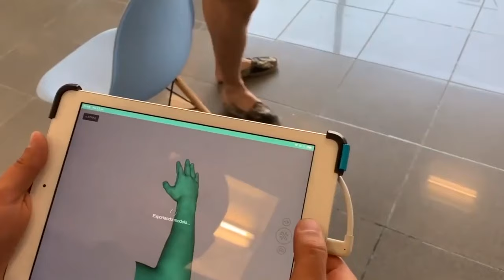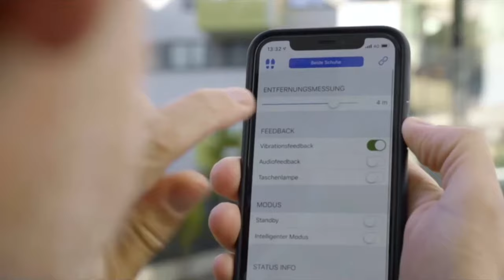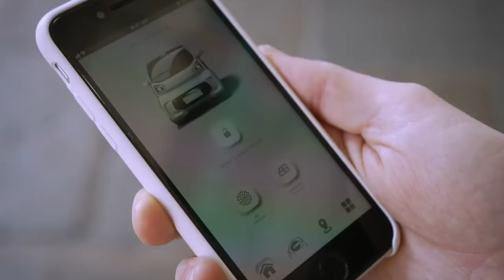Crazy Vehicle Concepts that Will BLOW Your Mind! (New 2023)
Inventions Of The Future That Will Soon Be Available To Everyone

XKELET PRODUCT
Rega
Sunswift 7
TST-14J BonusJet
Bridgestone Air Free Tires
XEV YOYO
Capra Robotics
Tec-Innovation InnoMake
ELONROAD
Micro hovercraft
Skyline Robotics
Overture

We're so glad you've found us and are checking out our content. Our channel is dedicated to bringing you the best and most entertaining videos on a variety of topics that we know you'll love.

From informative videos to entertaining content, we've got something for everyone. We work hard to create high-quality, engaging videos that we know our viewers will enjoy.

So what are you waiting for? We can't wait to share our next video with you!

0:00 Introduction
0:31 BOOM-OVERTURE
1:27 XKELET PRODUCT
2:17 REGA
3:04 CAPRA HIRCUS
3:52 TEC-INNOVATION INNOMAKE
4:44 XEV YOYO
5:30 TST-14J BONUS JET
6:49 SUNSWIFT 7
7:24 BRIDGESTONE AIR FREE TIRES